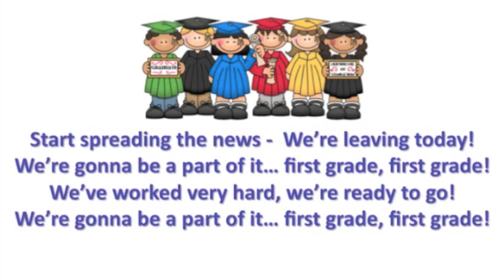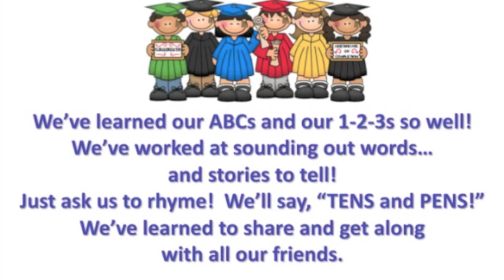FIRST GRADE FIRST GRADE lyrics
Music lyrics video for the Kindergarten graduation song, FIRST GRADE FIRST GRADE